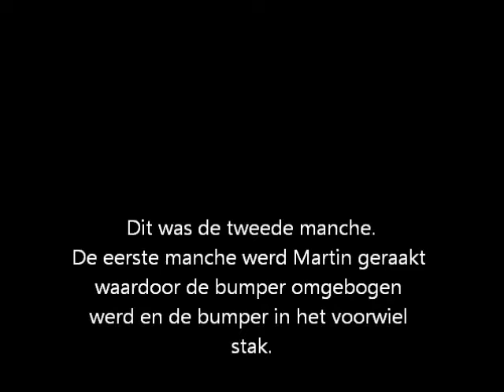M&M F2 stockar Posterholt 6-8-2011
De bepaling voor de startpositie van de "Golden Helmet" die op 7-8-2011 gereden wordt.